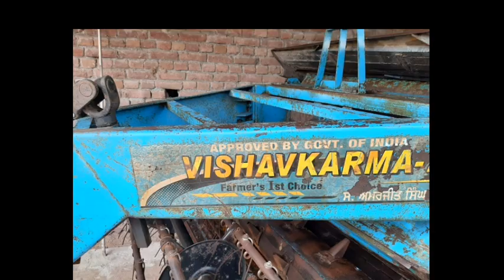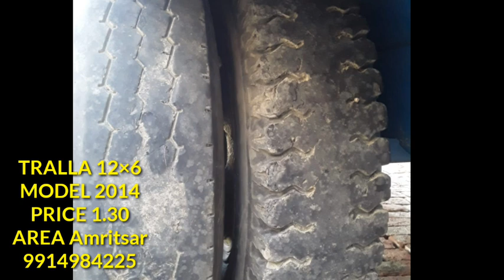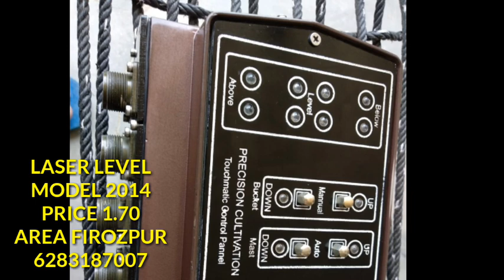2nd hand tractors for sale